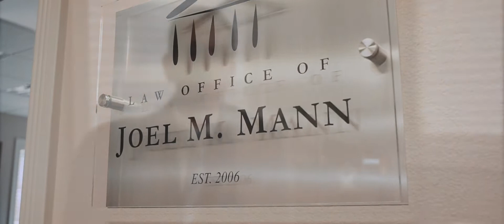Call the Law Office of Joel M Mann. Las Vegas Criminal Defense & DUI Lawyer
If you or someone you know has been arrested or charged with a crime in Las Vegas, the anxiety and stress can be overwhelming. It is crucial to get legal representation from a lawyer who will fight for you, educate you about the criminal defense process, and relieve your stress. Even the least serious criminal charge can have a significant impact on your future. At the Law Office of Joel M. Mann, we're ready to assist you with your criminal case.

We deal directly with clients on building a defense to criminal charges related to DUI or drunk driving, casino markers, possession of drugs, violation of probation, theft crimes, white collar crime, fraud, domestic violence, sex crimes, violent crimes, gun, firearm, weapon offenses, and all felonies and misdemeanors. We only handle criminal matters and provide a free consultation to answer your questions. It's important to schedule this initial consultation immediately so we can start building your defense as early as possible.

Office Location:
Law Office of Joel M. Mann